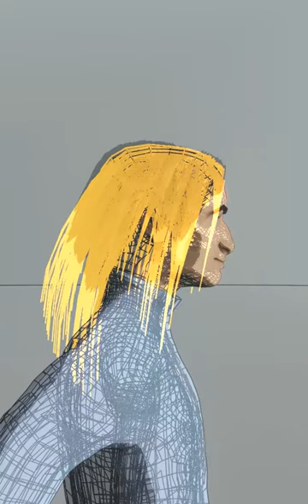farraadis: blender hair with eevee + viewport render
working on a new character for the tamaashow
makings of the cabeehi style